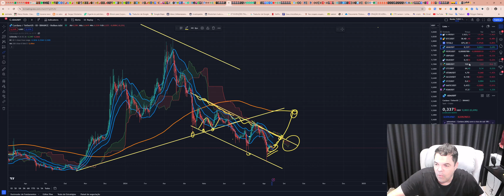Cardano (ADA) - Análise de hoje, 15/08/2024!